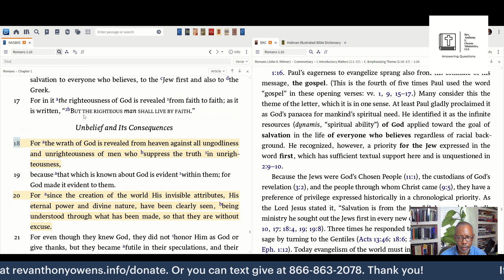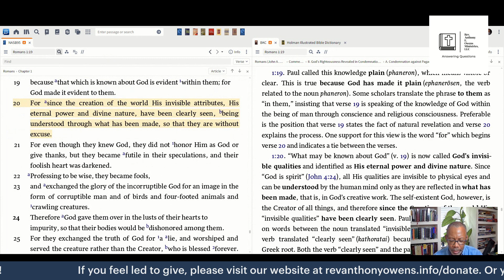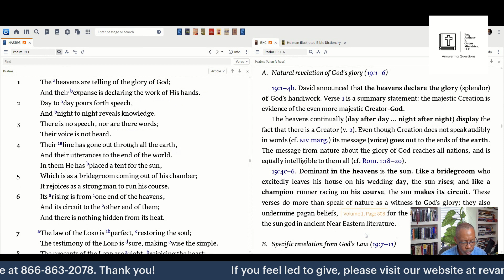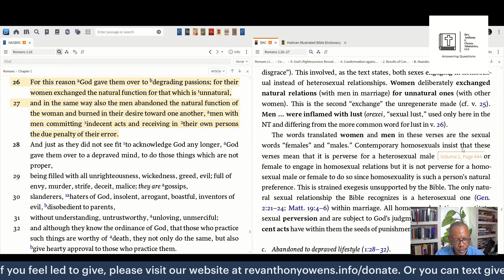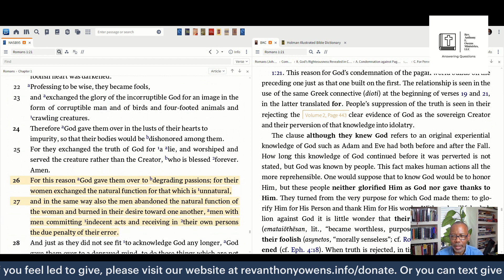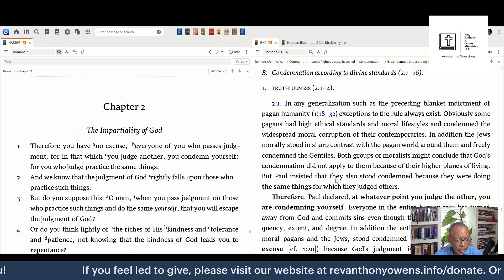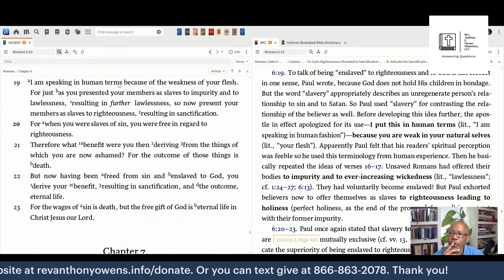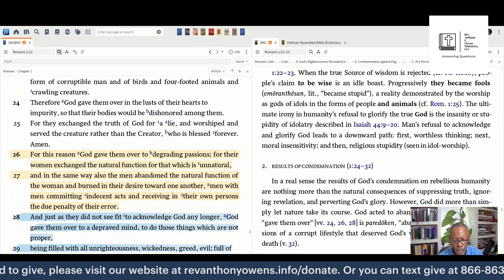The Romans Road in the Wrong Direction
This Bible Study is on the book entitled: What Does the Bible Really Teach about Homosexuality by Kevin DeYoung.  We are discussing chapter 4 of the book.